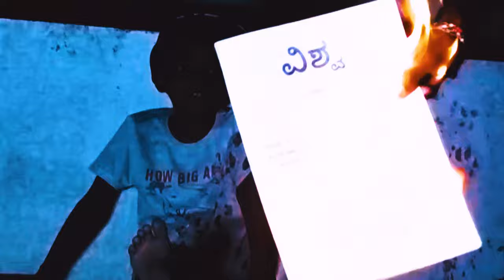Bartavane BAD BOY | BAD BOY VJ | KANNADA | OFFICIAL SHORT MOVIE | Title Track | NIMM VJ | 2020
Hi,Hello,Awesome People. !!
Namaskara Ellarigu

PLZ USE HEADPHONES FOR BETTER SOUND QUALITY

RR STUDIO'S
DJ Frames
AND
NVJ Creactions

Presents

-BAD BOY VJ-

CAST-

Nimm VJ AND Preetham achar

Editor & D O P
KIRAN.K

Vocals
Deepak Joshi

Lyrics
NIMM VJ

Instrumental: "Dangerous" by Young Gotti.